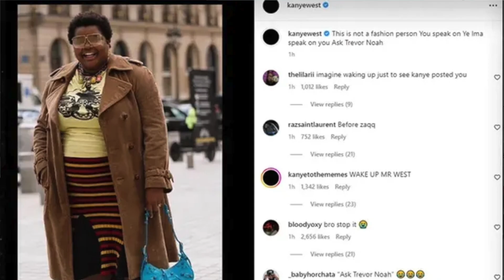Kanye West REALLY MESSED UP!!!! | This is BAD NEWS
Donda artist Kanye West is ONCE AGAIN in hot water... | Ye recently has been coparenting with Kim Kardashian and spending time with his wife Bianca Censori BUT he keeps getting sued...